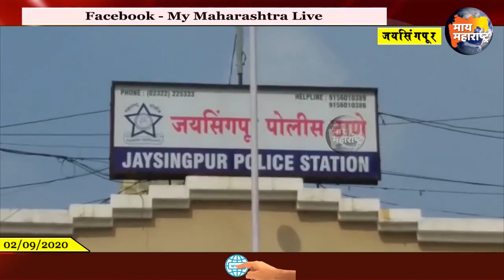जयसिंगपुरात २१ लाखाचा गुटखा जप्त; चौघांना अटक